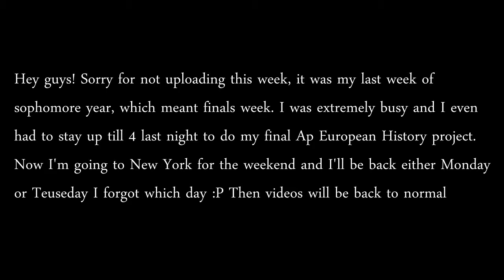GOING OUT OF TOWN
Literally uploading this minutes before I leave...see yall soon!